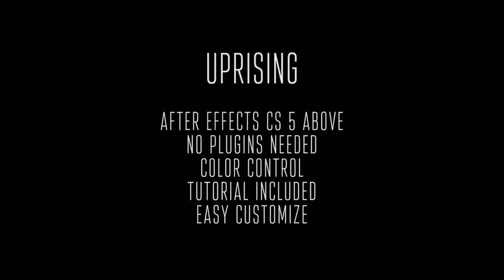Trailer Titles by gosharemore | After Effects Template | Title